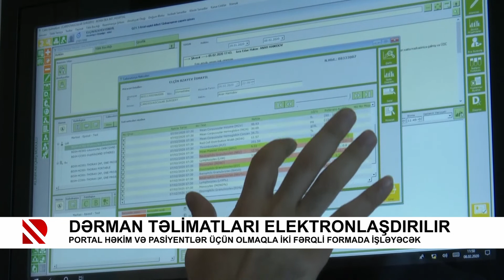Dərman təlimatları elektronlaşdırılır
Portal həkim və pasiyentlər üçün olmaqla iki fərqli formada işləyəcək